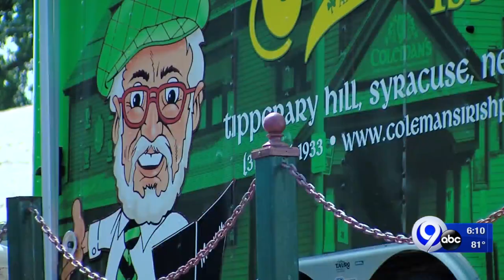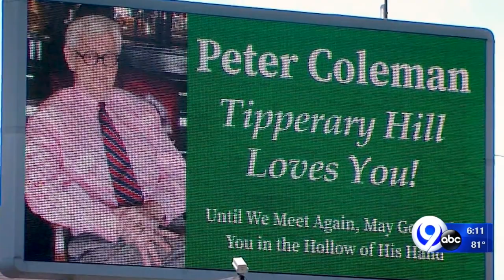Remembering the beloved Tipperary Hill icon Peter Coleman